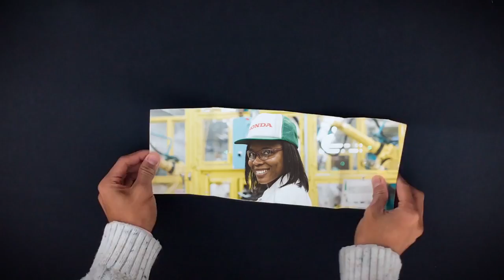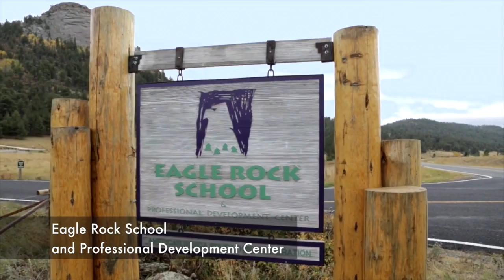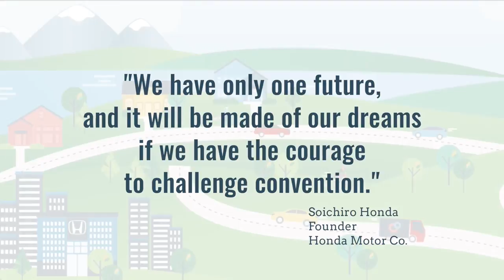Honda in America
An overview of Honda's operations in America, including manufacturing, R&D, sales and social responsibility.